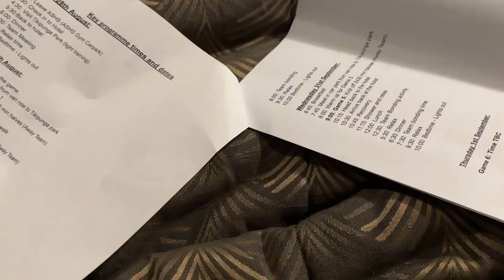Semana em um campeonato de futebol